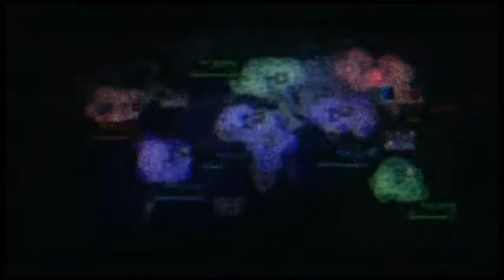ACVD - Lunarians vs EVANGELION : 5 vs 4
Lunarians: TOXIC (myself) 44, Destoroyha 18, x101x Brisby 13, PandaReverb 00, and Regulus1990 (operator) 03

EVANGELION: South Q 40, Zierleos 11, PORKCHOPBANWICH 00, and Mr Blyro 15

Taking on high ranking team with aggression.  Anything helps out.

The use of the song solely for entertainment value and giving all credit of the music to machinimasound and its owners.